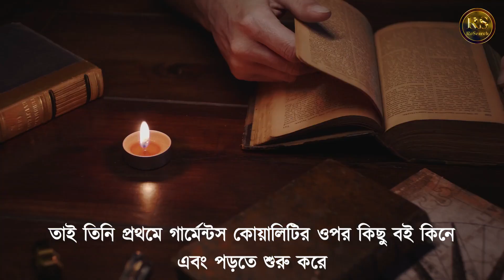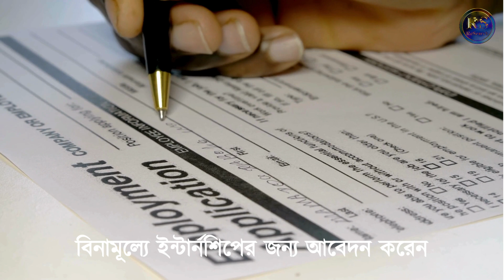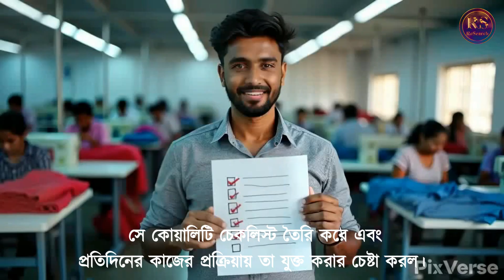মিরাজের সাফল্যের গল্প: "এক শিক্ষিত বেকারের উত্থান" | True Story 1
মিরাজের জীবনের এই গল্পটি এক শিক্ষিত বেকারের কষ্ট, অধ্যবসায়, এবং সাফল্যের পথচলার কথা বলছে। কীভাবে কোনো অভিজ্ঞতা ছাড়াই তিনি গার্মেন্টস ফ্যাক্টরির কোয়ালিটি ডিপার্টমেন্টে নিজের অবস্থান শক্ত করেছেন, সেটাই তুলে ধরা হয়েছে এখানে। মিরাজের সংগ্রাম, জ্ঞান অর্জনের প্রচেষ্টা, এবং বিনামূল্যে ইন্টার্নশিপের মাধ্যমে নিজেকে তৈরি করার গল্পটি আপনাকে অনুপ্রাণিত করবে। এই গল্প থেকে আপনি শিখবেন যে কঠোর পরিশ্রম ও আত্মবিশ্বাসের মাধ্যমে জীবনের কঠিন সময়কে কীভাবে জয় করা যায়।

আপনার নিজের অভিজ্ঞতা আমাদের সাথে শেয়ার করতে ভুলবেন না!